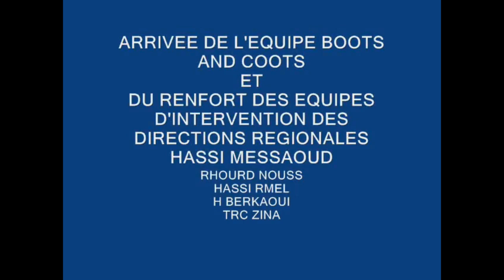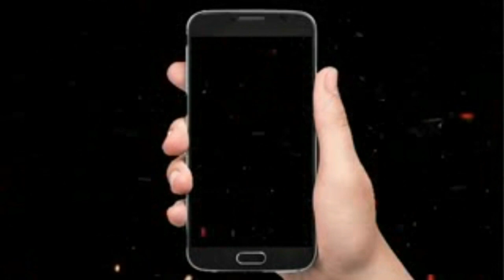Algeria Oil Well Blowout